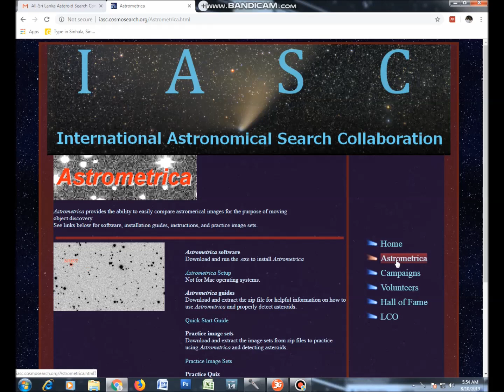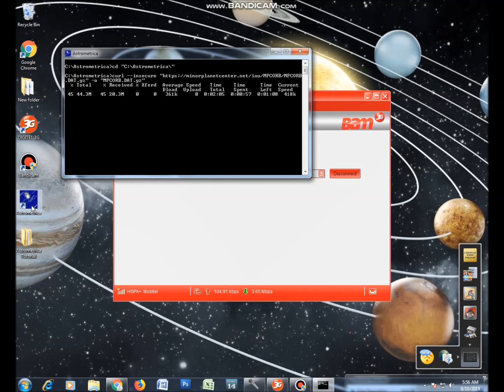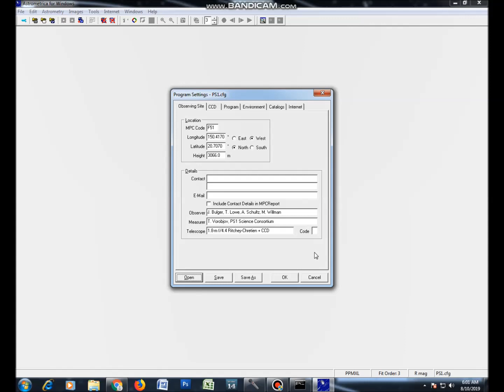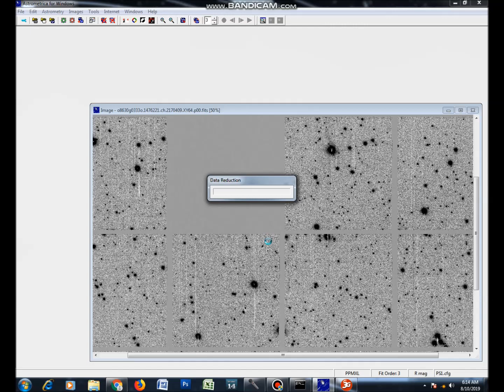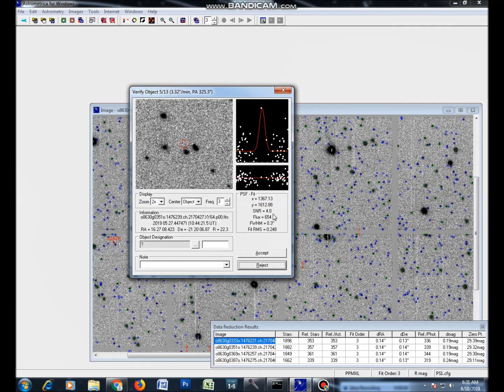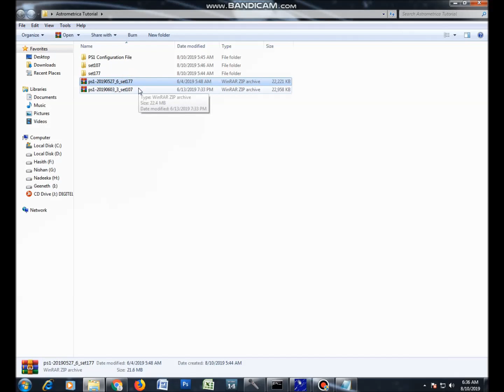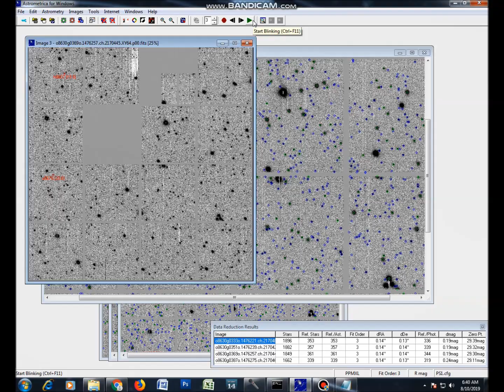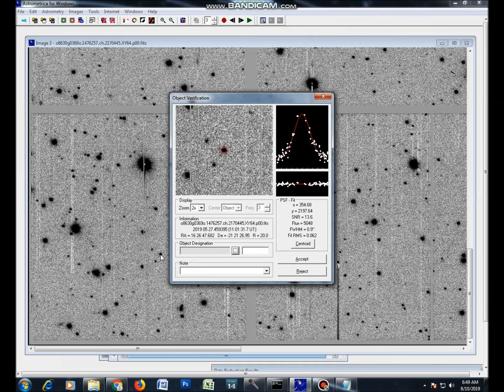Astrometrica Tutorial - All Sri Lankan Asteroid Searching Campaign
Everyone asked what they have to do in this campaign. So we decided to teach them, how to use this software 'Astrometrica' for All Sri Lanka Asteroid Searching Campaign & hunt some asteroids.

If you have any problem regarding using Astrometrica, tell us your problem in the comments section. It is our pleasure to help you with that.

So Good luck everyone!!!

As they say HAPPY HUNTING!